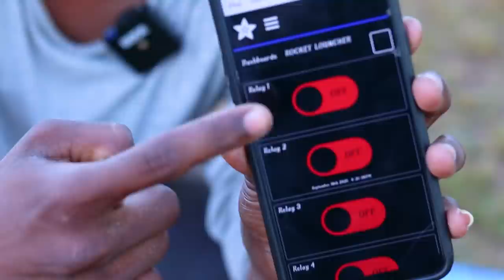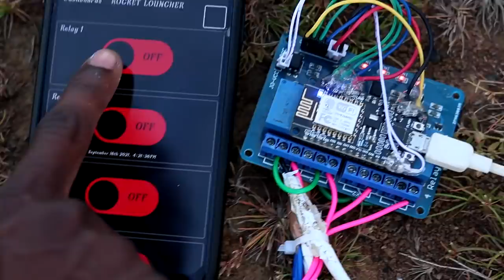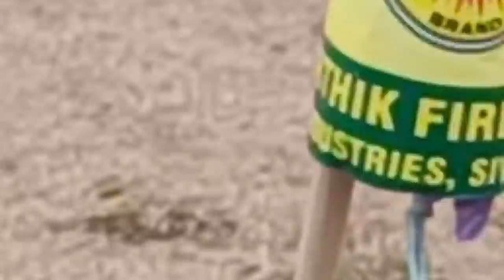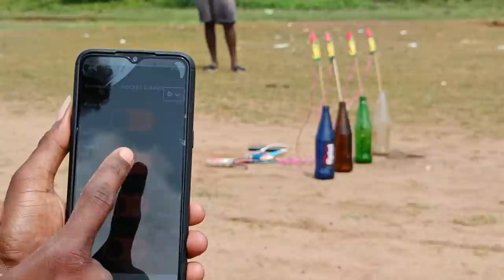Mobile Control Rocket 🚀 Launch | Diwali Rocket Awesome Experiment , Don't Miss !...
Component :-

Node MCU